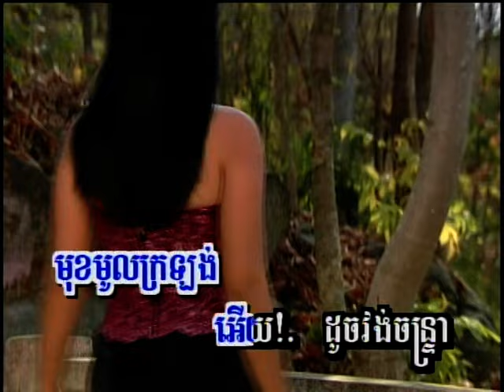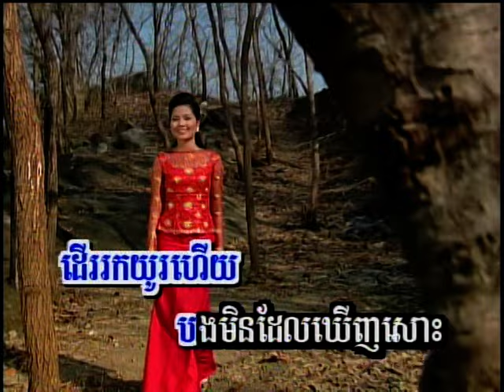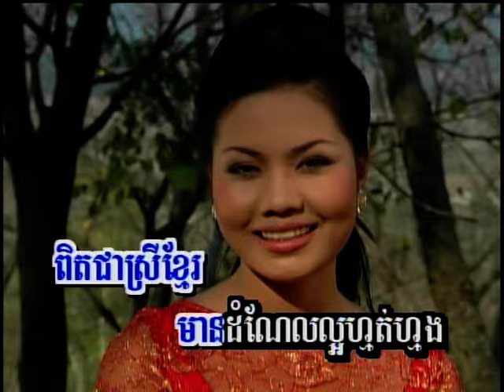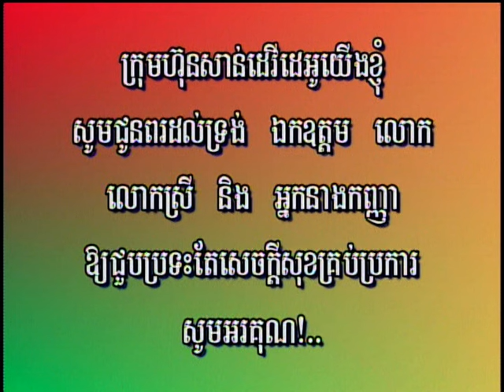( Sing along ) គេកូនអ្នកណា?/Ke Koan Neak Na?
គេកូនអ្នកណា?/Ke Koan Neak Na? ( Sing along )